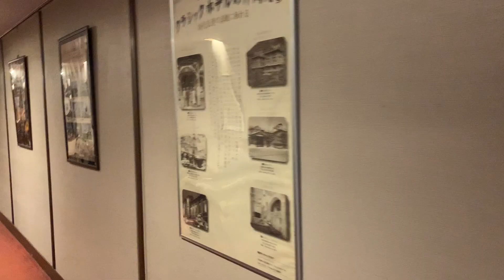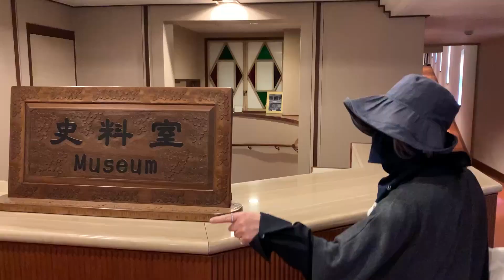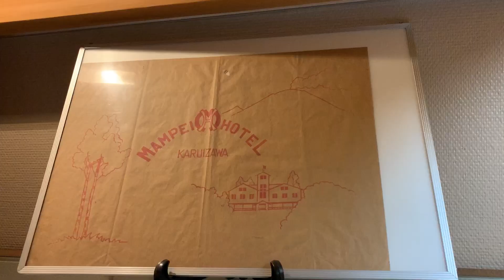紅葉の軽井沢万平ホテルでランチ、室生犀星記念館まで散策 Karuizawa Manpei-Hotel. Murousaisei-Old house.FIAT 500C Drive.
紅葉の綺麗な軽井沢、万平ホテルの中庭が見えるテラス席で美味しいランチを頂きました。
その後、周辺の散策をして室生犀星記念館（旧宅）を訪問、緑の苔生した庭と紅葉のコントラストが素敵な空間でした。
タンベチャンネルの登録、よろしくお願いします。